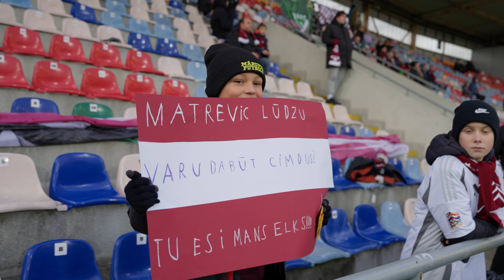Uz priekšu dodies, mana komanda 🇱🇻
Jau tagad nevaram sagaidīt nākamo tikšanās reizi! Paldies par šo gadu!
Seko mums:
Latvijas Futbola federācija (LFF) ir galvenā par futbolu atbildīgā organizācija Latvijā. Tā piedalās Virslīgas čempionāta organizēšanā, kā arī rīko 1. līgas un zemāko līgu turnīrus, Latvijas kausa izcīņu, sieviešu un jaunatnes sacensības, kā arī to pārstāv Latvijas futbola izlase. LFF pārstāv Latvijas nacionālo vīriešu un sieviešu futbola izlasi, visa vecuma jauniešu, meiteņu, telpu un pludmales futbola izlases starptautiskajos turnīros un pārbaudes spēlēs.